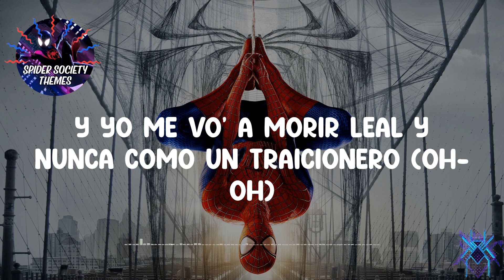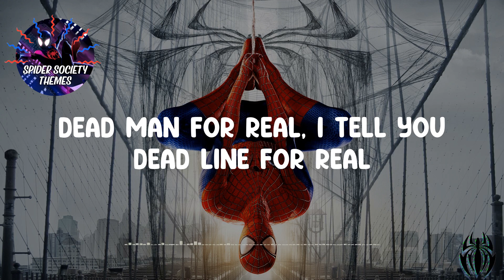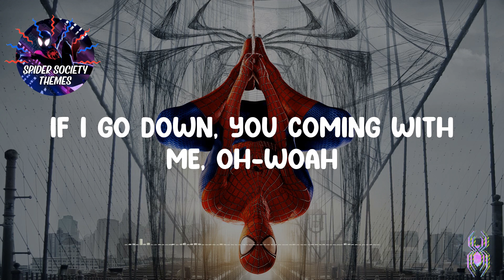🎵 Familia - Nicki Minaj🎵 (Lyrics)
Lyrics:
Father, father, unforgivable
This is my house, you made it personal
It's always trouble when they go too far
Nobody mention my familia
Father, father, could you bless his soul?
He talking crazy, I may lose control
It’s always trouble when they go too far (Uah)
Nobody mention my familia (Anuel)
La lealtad vale más que el dinero (Oh-oh)
Y yo me vo' a morir leal y nunca como un traicionero (Oh-oh)
Yo hasta doy la vida por mi familia
Y que en paz descansen los que se mueren de envidia (Amén)
Y en la familia no se falla, pero si te traicionan (Uah)
No les das la espalda, tú lo ayuda' y perdona’ (uah)
La familia primero (Oh-oh)
No lo compra el dinero, oh (Uah)
Real hasta la muerte, baby (Baby)
Real hasta la muerte, baby (Uah)
Yo nunca vo' a traicionarte
Y si tú te cae yo mismo vo' a levantarte, eh
Father, father, unforgivable (Brrr, Anuel)
Mmm, nobody pop off, nobody get murked
Nobody scream, it'll prolly get worse
Now I'm the curse, this is my terse
Before I kill 'em, I’ma torture them first
Mad, you keep, así yo soy bonita
But you about to need a prayer from a preacher
Eye of the tiger, faster than a cheetah
Hop out the spider, then it’s hasta la vista
Dead line, now you a dead man for real
Dead man for real, dead man for real
Dead man for real, I tell you dead line for real
Father, father, unforgivable
I'm on the edge, don't pull up on me
You pay the price, and that's a warning, oh-woah
Now you a dead man for real
This is my home, this is my city
If I go down, you coming with me, oh-woah